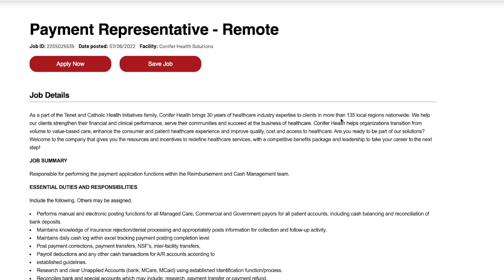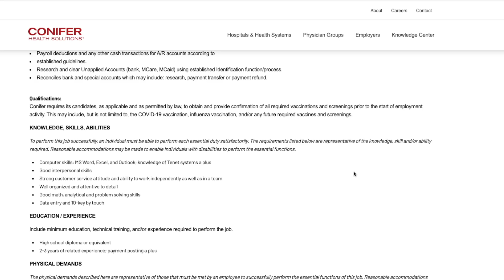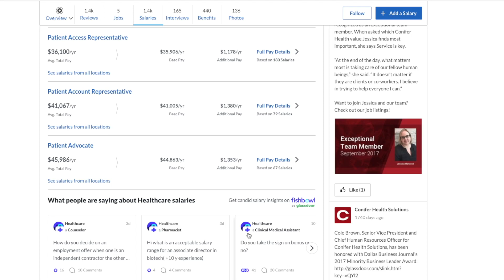Healthcare NON-PHONE Work From Home Job Posting Payments | No Degree Needed | US Only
If you are looking to work from home but want a non-phone position there is no better place than the healthcare field. This company is hiring someone to work from home posting payments and they don’t require any degree to get started. This is perfect for those looking for a full time position but still have to work around children in the house. Link to apply is below.